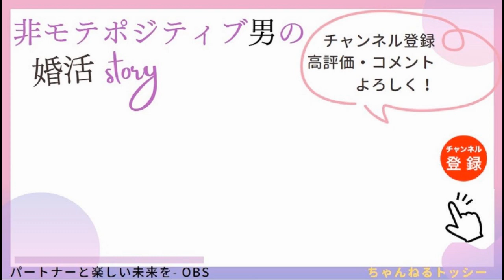【タッチ】好きで、ごめん。 / 内海和子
↓会社員をやめて、起業で生きがいのある人生を切り拓く！失敗と挑戦のリアルを届けるch ➠
↑起業の美学・ｶｲﾀｸﾄｯｼｰ

当チャンネルを今後ともよろしくお願いいたします。